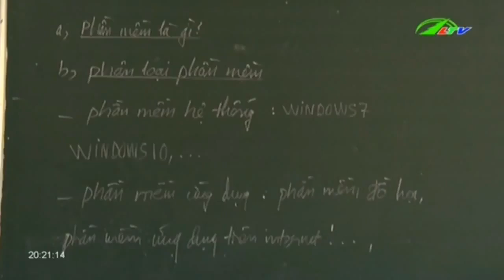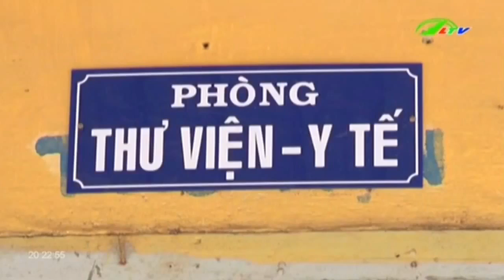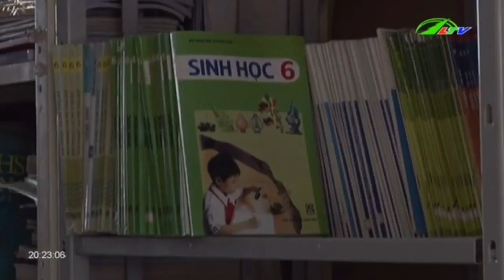Tin Tức “Hết hồn” Ngôi Trường Tàn Tạ Bên Dòng Đạ Dâng Xã Hội Lâm Đồng TV